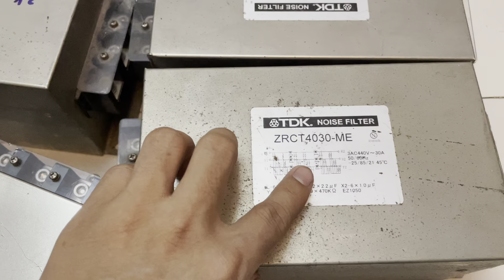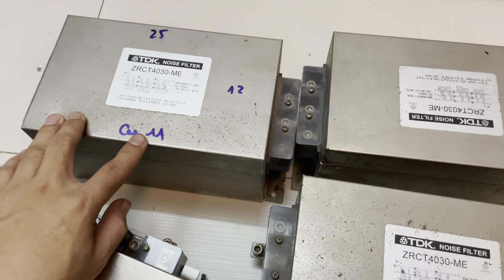Dọn Kho thanh lý lọc 30A TDK đa tầng lọc Siêu Sạch Giá 700k /750k Duy nhất 5 Con 0969.569.157